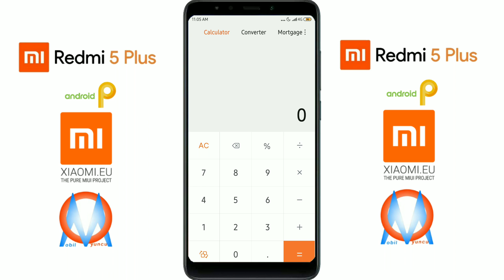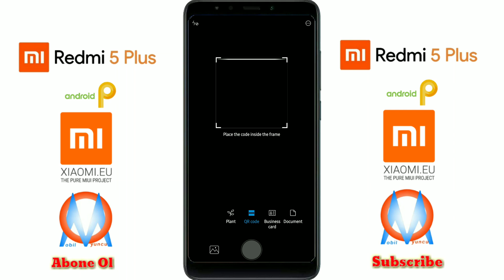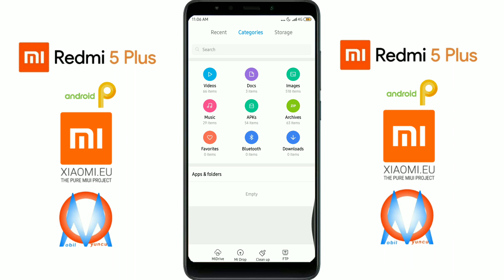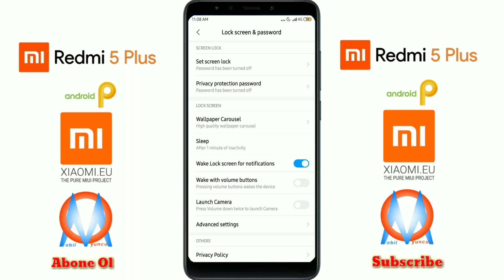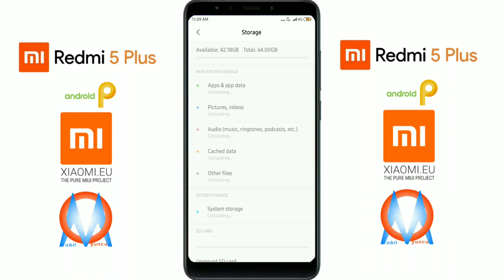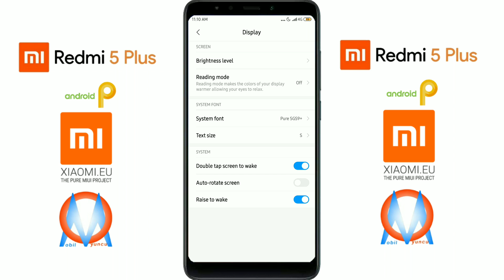Xiaomi Redmi 5 plus MIUI 10 EU Pie ROM (9.0 Pie)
MIUI 10 EU Pie 9.0 Pie  custom rom review with Redmi 5 plus. Good looks.

👍 I would appreciate if you watch the video to the end

👍 What's working:
MI Account
3rd Party Themes
Auto-brightness
4G LTE+
WiFi (+hotspot), Bluetooth
Fingerprint Recognition
Face Unlock
Full Screen Gestures
Dark Mode (Pie Supported Only)
Media

👍 Bugs:
Reading Mode (use my video guide to get reading mode like effect)
Wireless Display
On Screen Nav Bars